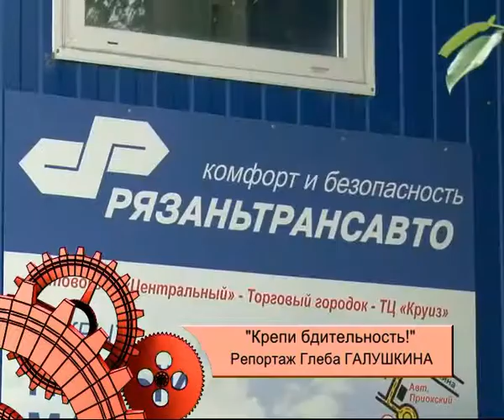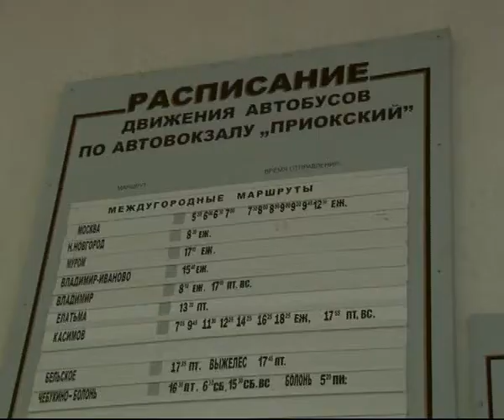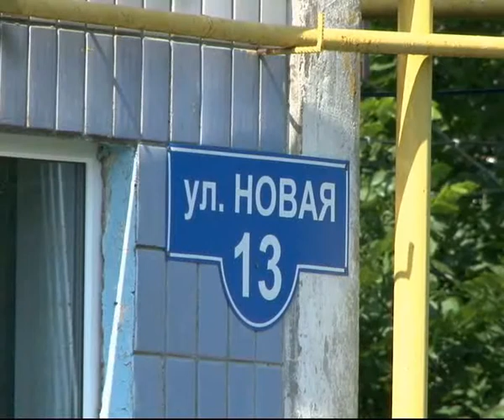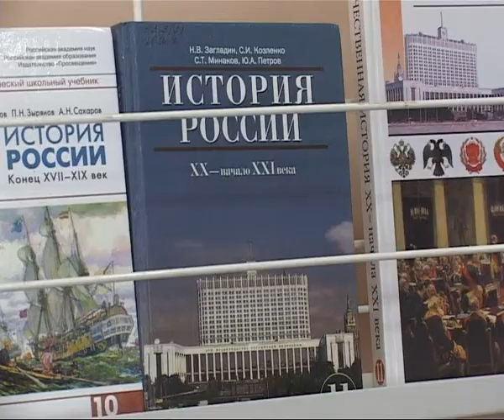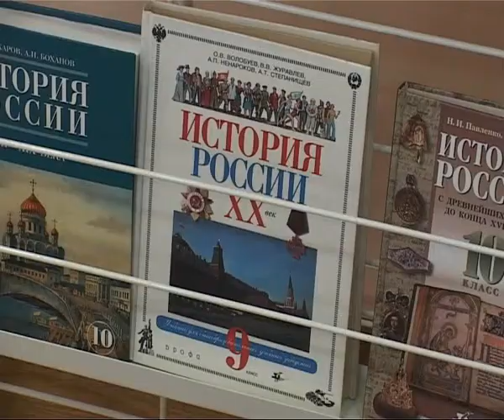Время Говорить 250613